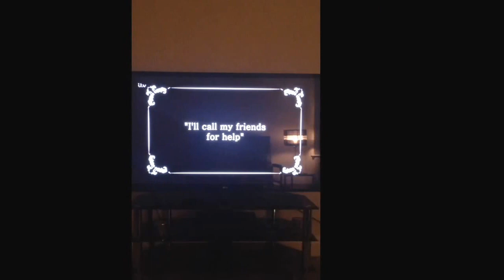Jules and Matisse The Royal Variety Show 2015